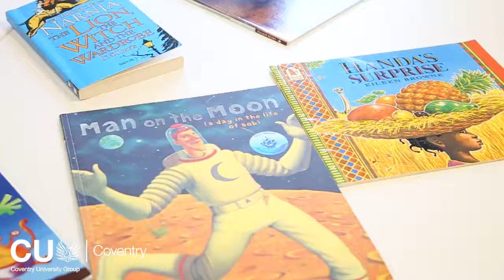Why do children play? | 60 Second Study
Our Early Childhood tutor Devon kicks off our new video series '60 Second Study'.

Watch the series to see our expert tutors tell you about the topics they love in a minute.

These are the three reasons why children like to play. 🎳🎨